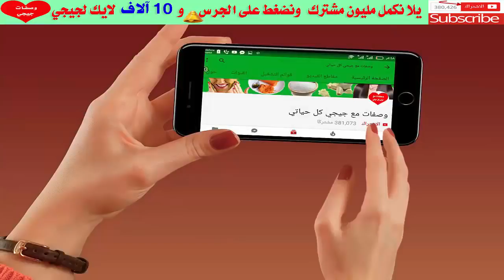اسرع طريقة لتكبير المؤخرة والارداف فى وقت قصير جداا جربيها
اسرع طريقة لتكبير المؤخرة والارداف,في اسبوع, اسرع طريقة
وصفة رهيبة ولذيدة لتكبير المؤخرة أتحداك أن لن تجربيها

كوب واحد من الماء قادر علي ازالة الدهون والكرش بدون اى وصفة بطن مسطحة فى وقت قياسى وجسم مثالى

معجزة تنعيم وفرد الشعر في دقائق ببلاش ولن تحتاجي للفرد بالكيراتين والبروتين بعد هذه الوصفة الرهيبة

ملعقة قهوة ستجعل من حولك يتكلم عن جمال شعرك و طوله و لمعانه اسرار جمالك مع جيجي

هذا هو مدمر السمنه من وزن 90الي 60 في وقت قياسي تخلصي من الوزن الزائد نهائي اكتشفها بنفسك